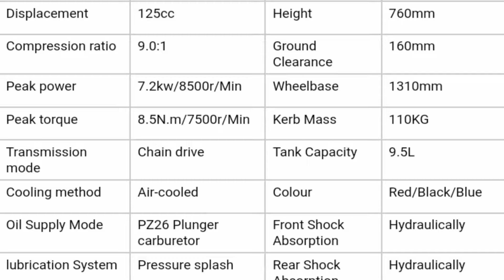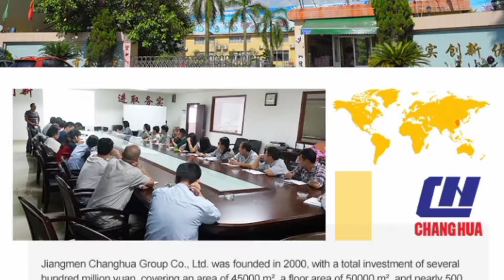Classic style motorcycle 100cc motorcycle gasoline excellent shok absorption high quality cruiser